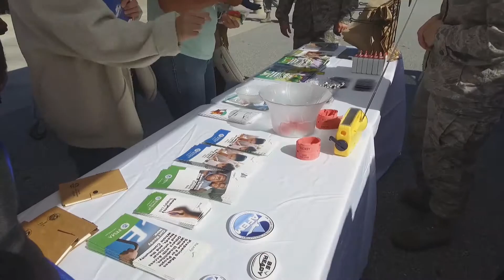Are We Ready for the next disaster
WARNER ROBINS, GA, UNITED STATES
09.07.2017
Video by Paul Wenzel
78th Air Base Wing Public Affairs

With Hurricane Irma headed toward Florida and Texas still reeling from the devastation brought on by Hurricane Harvey, there’s no better time than the present to get serious about preparedness. September is National Preparedness Month, and base officials are busy getting the word out. (U.S. Air Force video by Paul Wenzel)

VIDEO INFO

Location: WARNER ROBINS, GA, US